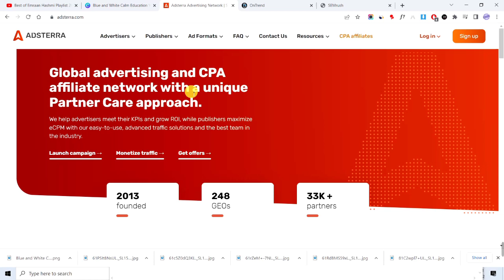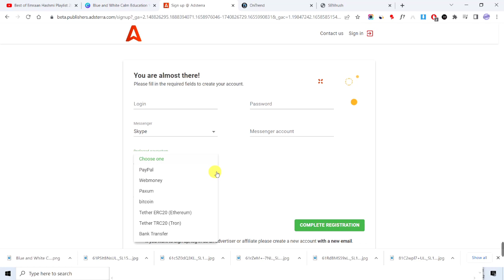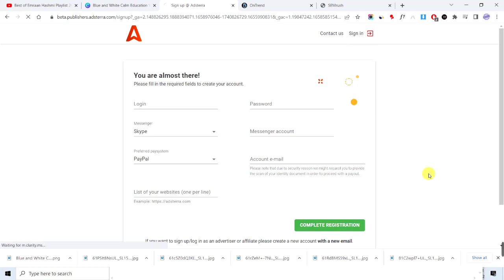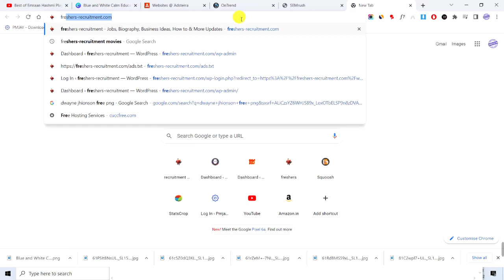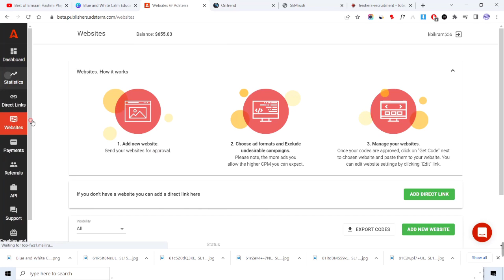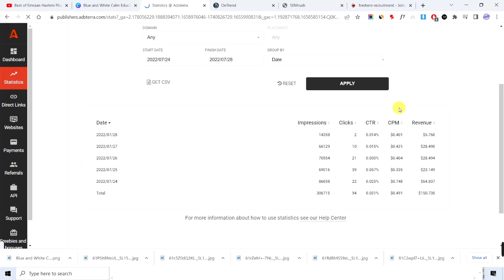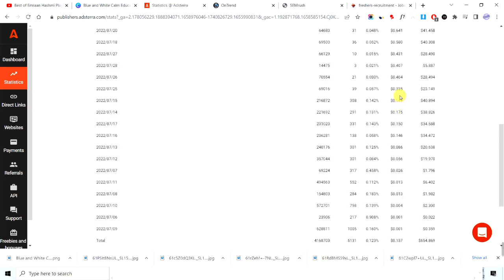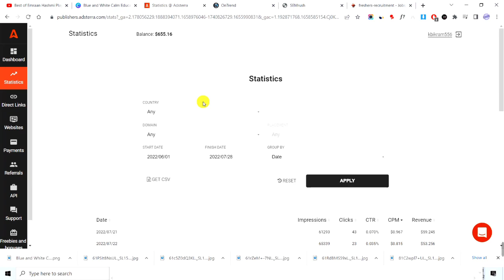Best Ad Network For Movie Website | Movie Website Ad Network & Earning Proof Live